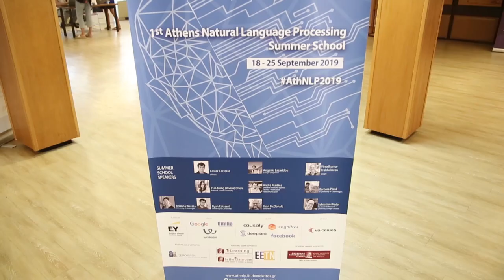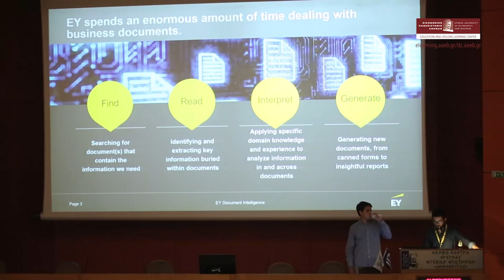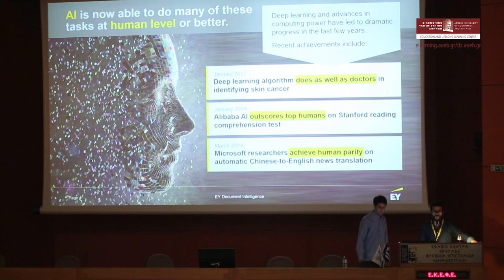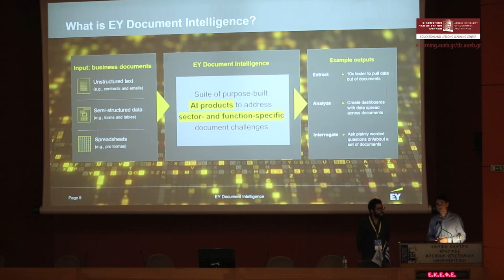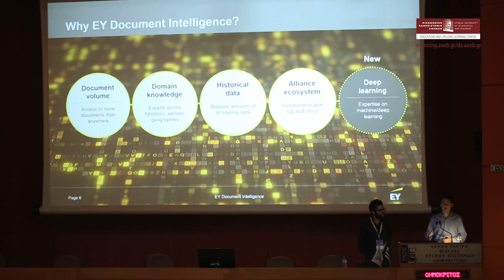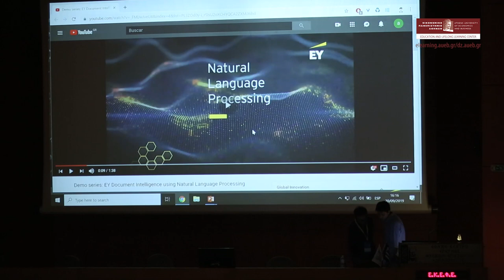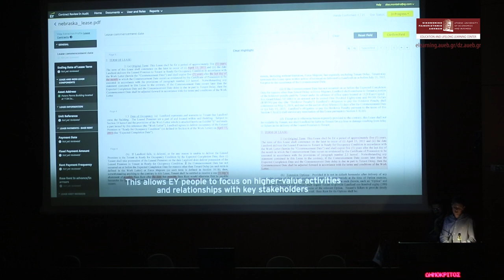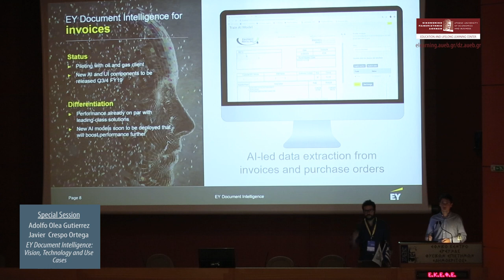Adolfo Olea Gutierrez Javier Crespo Ortega-EY Document Intelligence: Vision, Technology & Use Cases